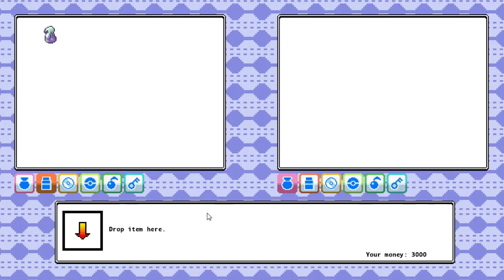Pokemon3D - WFT skal jeg!?